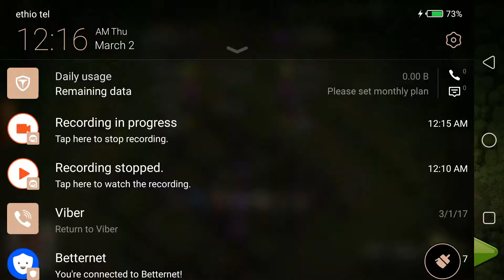Get Master with Town Hall 7 with loonion REAL ETHIOPIAN GAMER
I get 28 trophies and left 2 trophy's to get Master I made it with level 4 loon and level 2 minions 💪💪💪💪💪from Ethiopia